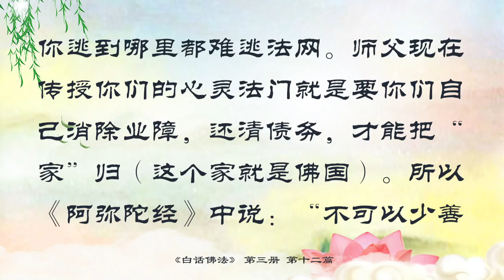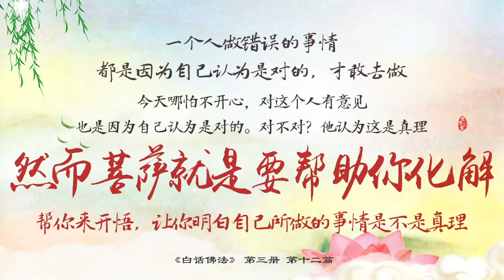12．修菩萨界的智慧